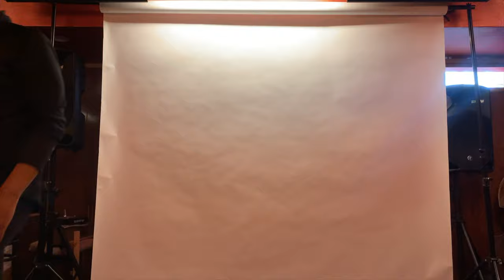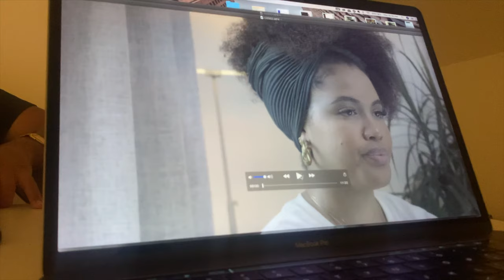VLOG 6 | New Office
Mostly shot on Iphone!